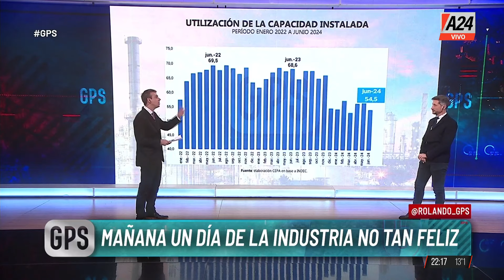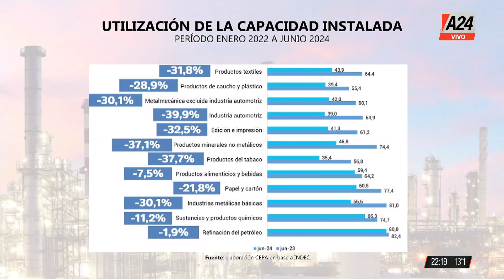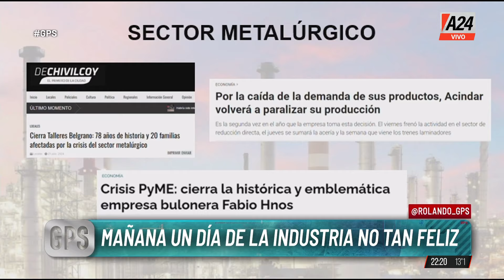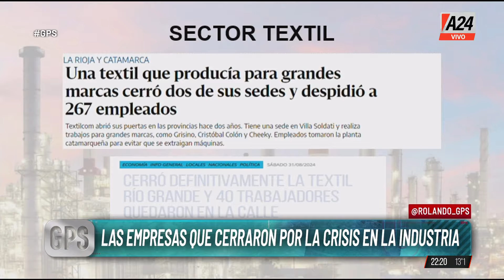📈LA INDUSTRIA EN SU PEOR MOMENTO: Caída de la Capacidad Instalada y Cierre de Empresas Históricas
Desde diciembre, bajo el gobierno de Milei, no ha habido recuperación. Sectores como el metalúrgico, automotriz y textil muestran caídas significativas.

👉Seguí en GPS